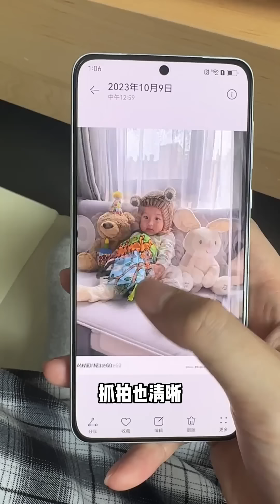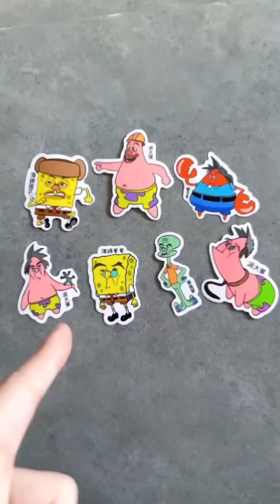居然覺得女兒沒有，逆天老登怪不說妳生了10個#搞笑